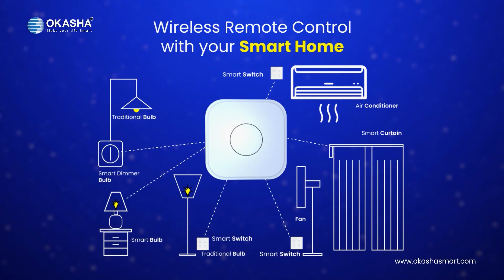Okasha Smart Button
Elevate your smart home experience with the Okasha Smart Button. One button, multiple possibilities.
Single click
Double click
Long click